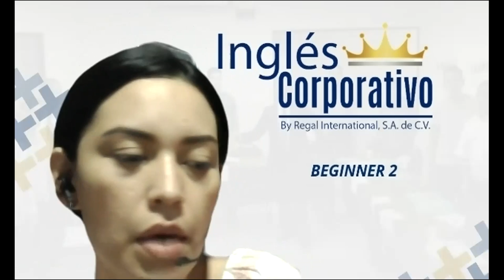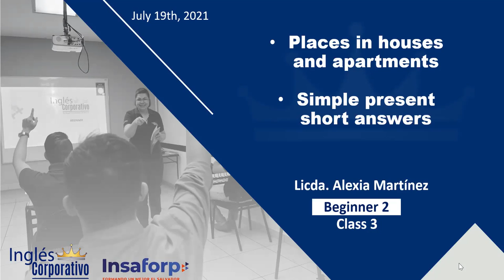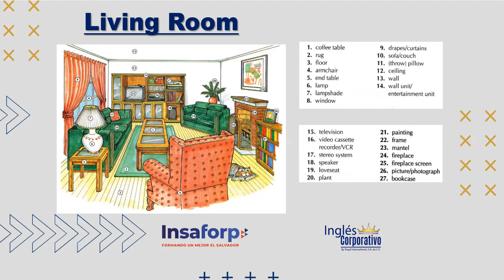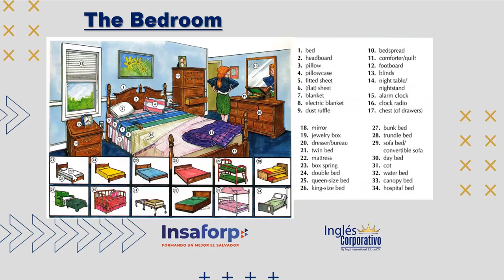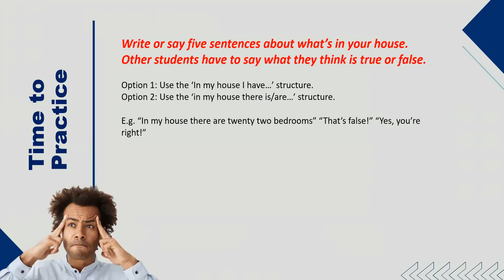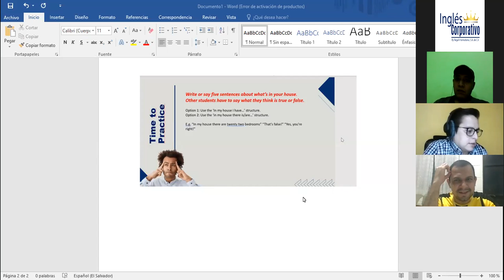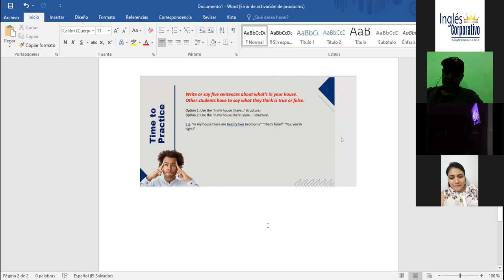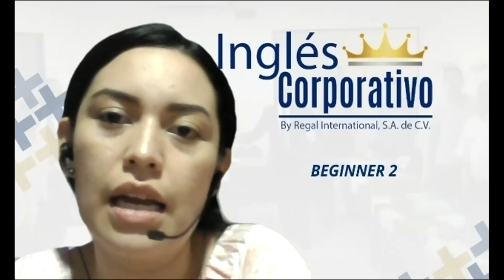Ingles Corporativo- Videoconferencia 3 - Places in Houses and Apartments